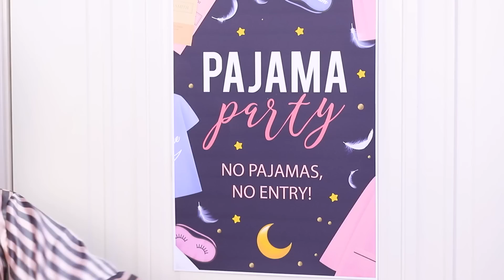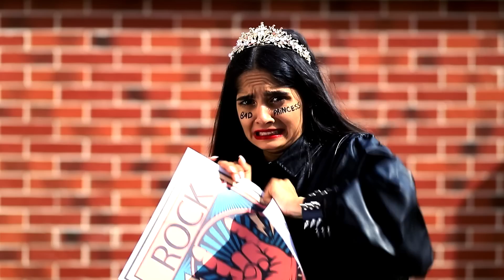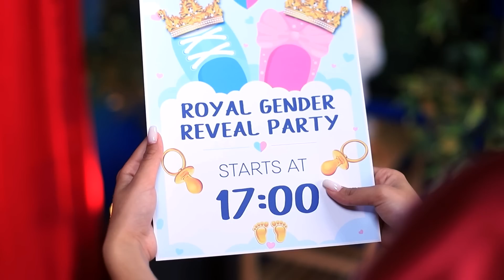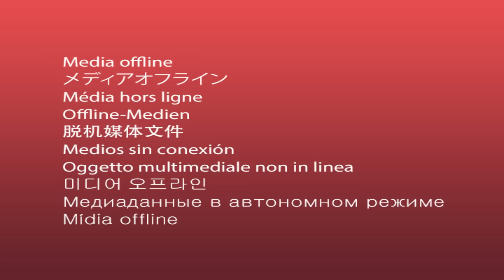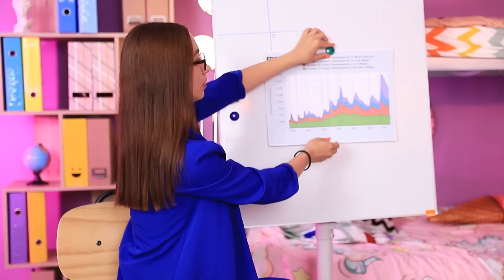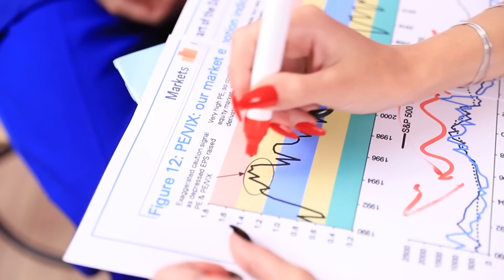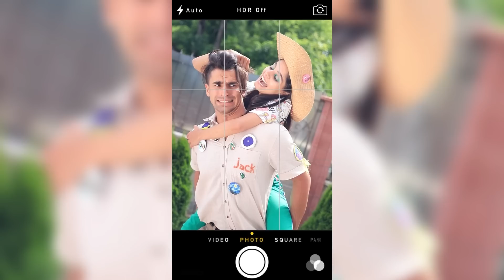From Nerd To Beauty / Extreme Makeover On Sleepeover With Gadgets From Tik Tok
Bullying, nasty pranks and constant laughter - all just another day at school for the poor, nerdy Abbie. But everything’s going to change when she finds an invitation to a slumber party attended by the prettiest girls of her school! Abbie is far from pretty, true, but it turns out that improving her looks is actually really easy! All you need is a pair of friends and a couple of handy little gadgets! Say goodbye to pimples, messy hair and broken fingernails - this slumber party is a place of beautifying magic!

Is Abbie going to pass through all of her trials and discover her inner beauty? Learn how this ugly duckling turns into a beautiful swan in our new video!